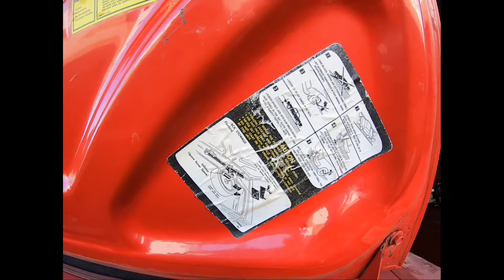Lost footage of the 1979 Pontiac Trans Am FireTurd part 2!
Here is the rest of the footage that I found.